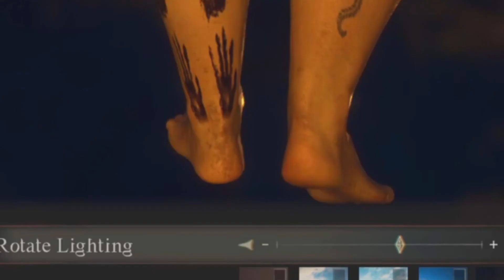Dragon's Dogma 2 - Minor Concerns, Hopes & Making a Cute BBW/Plus-Size Arisen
I discuss some minor concerns i gleaned from the character Creator itself, while crafting a hot plus-size warrior!